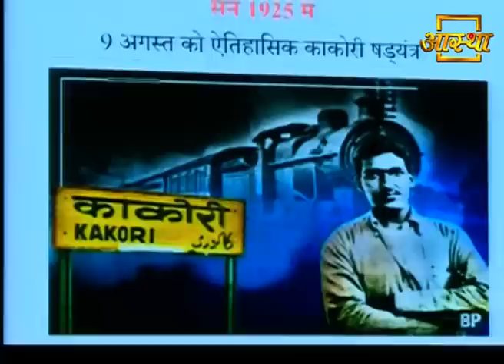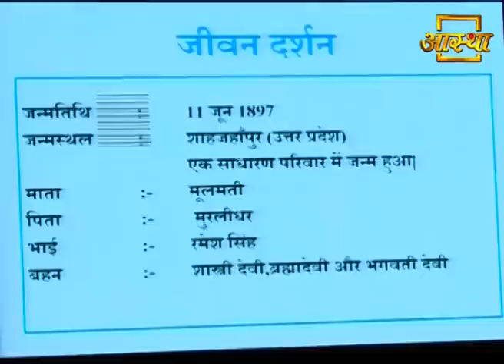Pandit Ram Prasad Bismil Biography, History & Facts | Bhai Rakesh